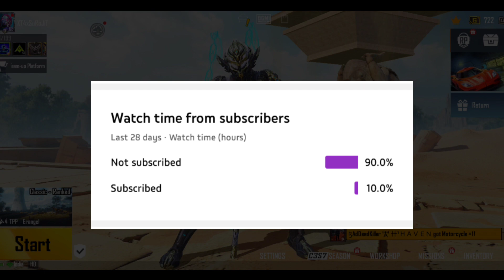M14 Royal pass | M14 Royal pass 1 to 50 rp rewards | 3 mythic In M14 Royal pass | M14 RP BGMI/PUBG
SOCIAL HANDLE 😄

- your Queries -

SAMSUNG,A3,A5,A6,A7,J2,J5,J7,S5,S6,S7,59,A10,A20,A30,A50